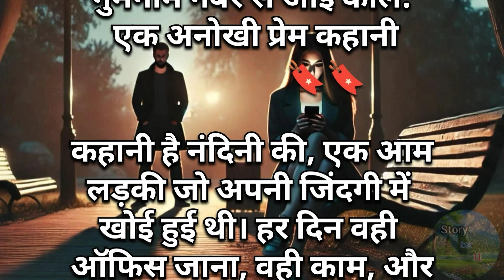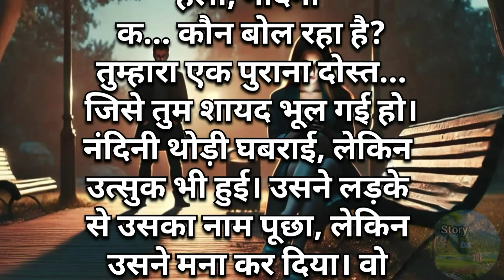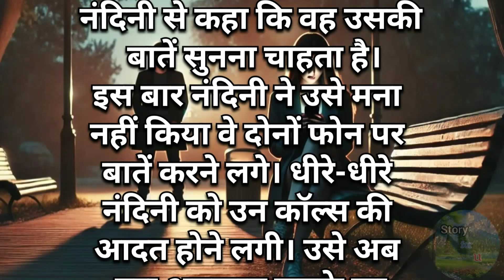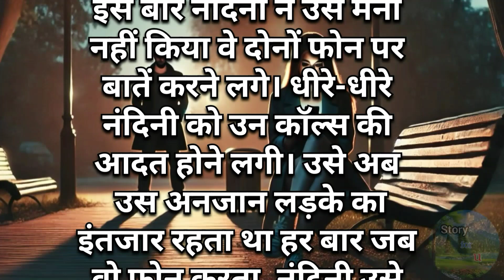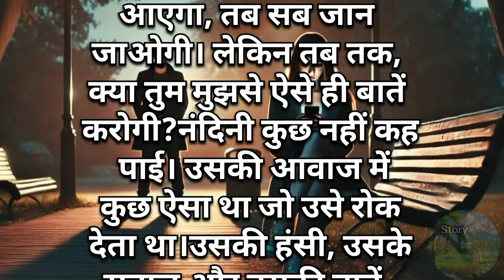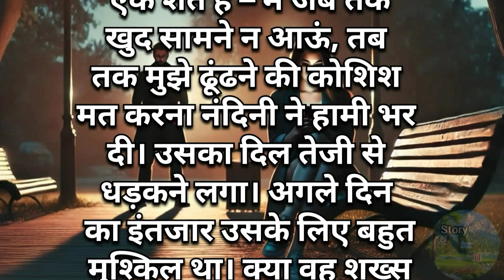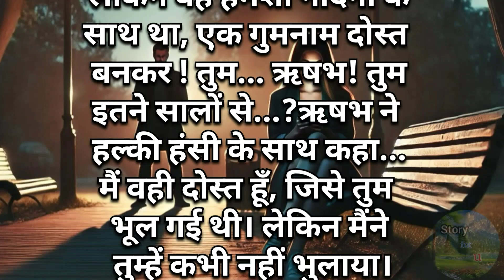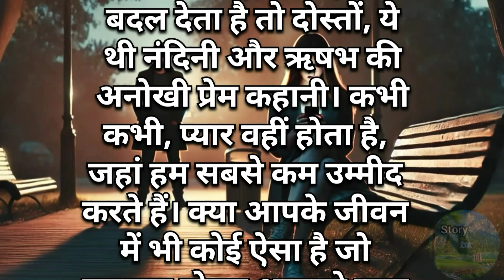Mysterious Love Story - Suvichar - Emotional Story - Heart Touching Story Story for u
गुमनाम नंबर से आई कॉल एक अनोखी प्रेम कहानी

IMPORTANT NOTICE : Please do not copy or upload this Video, this Video is our original story created and written by ourselves otherwise copyright will be given to you